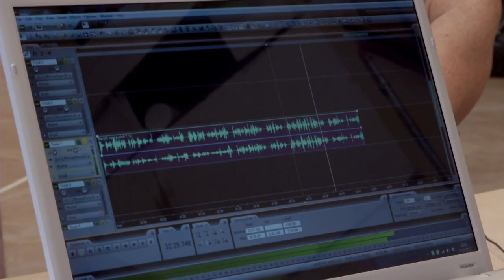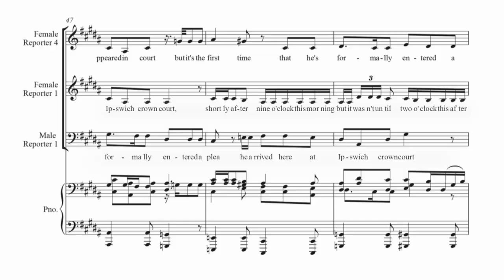Behind the scenes on London Road the movie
Following two sell-out runs at the National Theatre, the feature film adaptation of London Road reunites the award winning team, with script by Alecky Blythe, music by Adam Cork and directed by Rufus Norris (Broken).

With an ensemble cast that includes Olivia Colman, Kate Fleetwood, Anita Dobson and Tom Hardy, London Road documents the events that shook Suffolk in 2006, when the quiet rural town of Ipswich was shattered by the discovery of the bodies of five women. The residents of London Road had struggled for years with frequent soliciting and kerb-crawling on their street.

The film follows the community who found themselves at the epicentre of the tragic events, and is based on interviews conducted with the road’s real residents. Using their own words set to an innovative musical score, London Road tells a moving story of ordinary people coming together during the darkest of experiences.

London Road premieres on 9th June via NT Live and is on general release on 12th June.